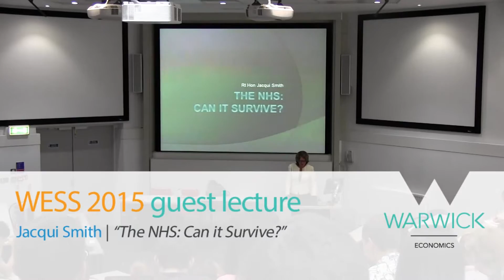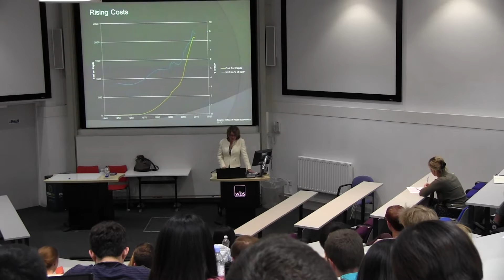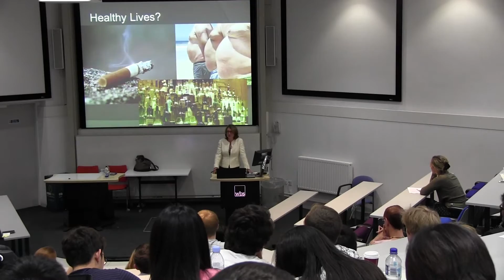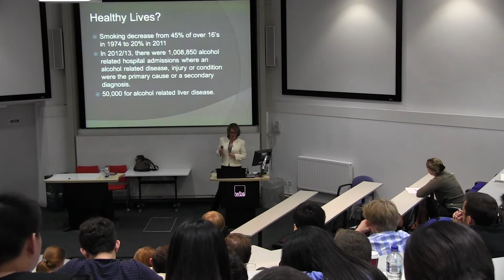Jacqui Smith WESS 2015 guest lecture | Warwick Economics Summer School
Jacqui Smith visited our 2015 Summer School to give a talk titled  "The NHS: Can it Survive?".

Jacqui served as the first female Home Secretary from 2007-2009 and is a member of the Labour Party having spent over 10 years at the heart of UK government.